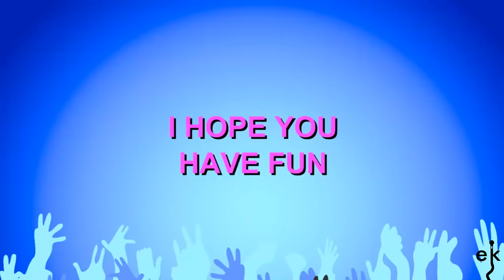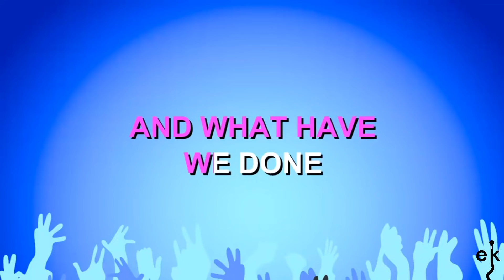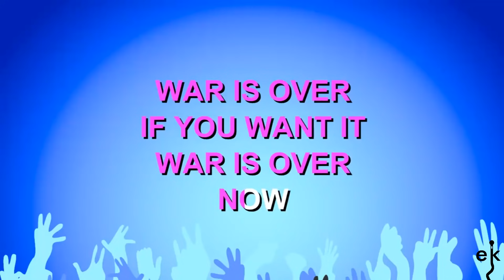Happy Xmas (war Is Over) - John Lennon (Karaoke Version)